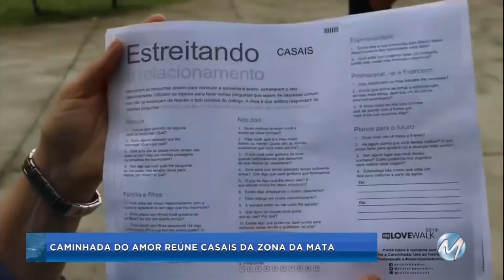Caminhada do amor reúne casais da Zona da Mata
No sábado (26) teve Caminhada do Amor em Juiz de Fora.